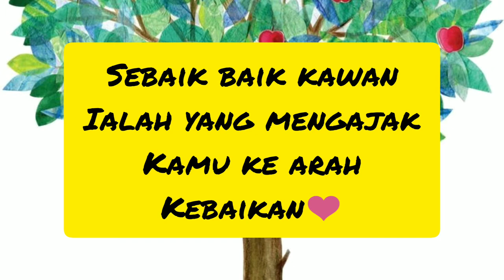THE SHOES STORY|KISAH KASUT|1MINIT|STOPMOTION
Stopmotion video kasut kisah sahabat story shoes